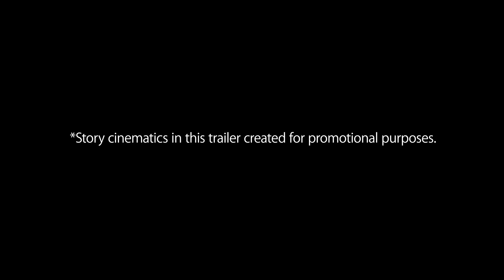SoulCalibur 6 - Official Setsuka Trailer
Setsuka joins the roster when the next DLC arrives on August 4, 2020 for Soulcalibur VI. Watch the trailer for a look at the character in action.

Setsuka is part of Season Pass 2, or available for purchase as a standalone character. Additionally, the Season 2 pass will include a new Character Creation parts set which will feature some Tekken items. This Character Creation parts set will enable players to deck-out their favorite warriors in different outfit and gear, and will be available on August 4, 2020.